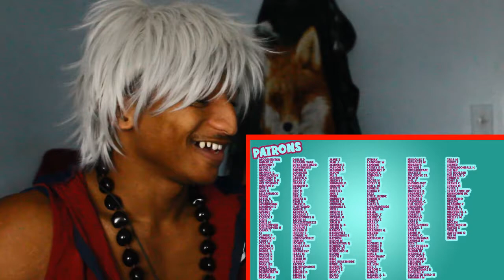GOKU VS NARUTO RAP BATTLE REACT! | ULTRA INSTINCT FORM!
In this video, I will be reacting to SSJ9K's latest video Goku vs Naruto Rap battle! So that not only I can make amazing videos. But I will also make behind the scenes and much more!